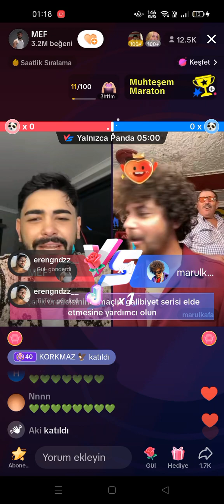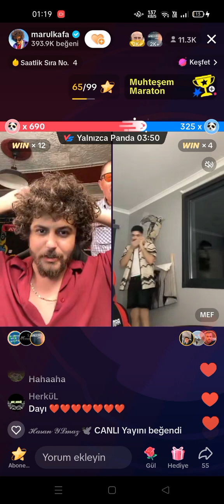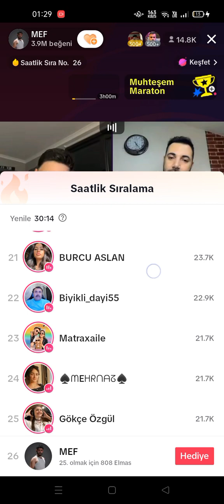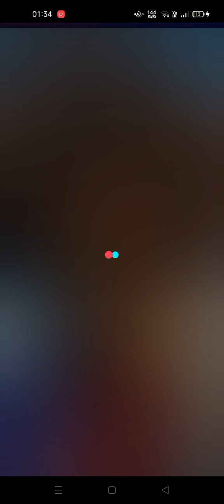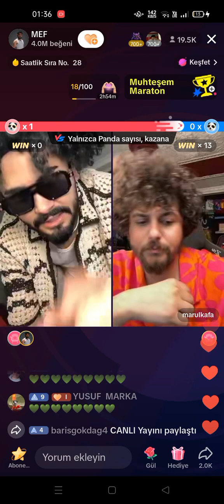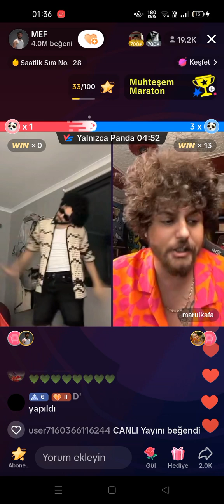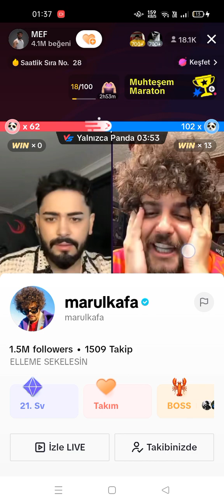Mef,Marul,Onur+ 😁1.Kesintisiz yayın|31/08/2023